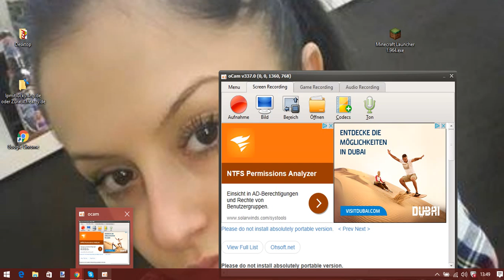E.O.B. Let´s Play Garbage Garage 017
Viel Spaß